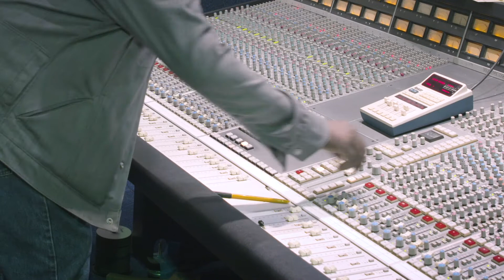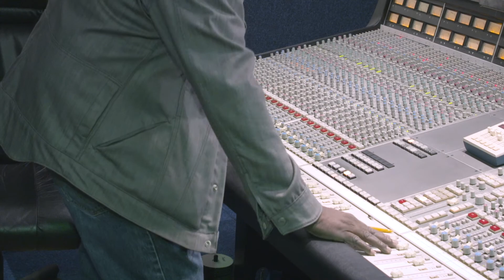Mad Professor - The Museum of London 'Dub London'